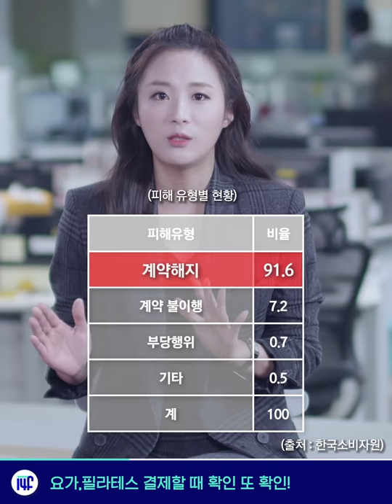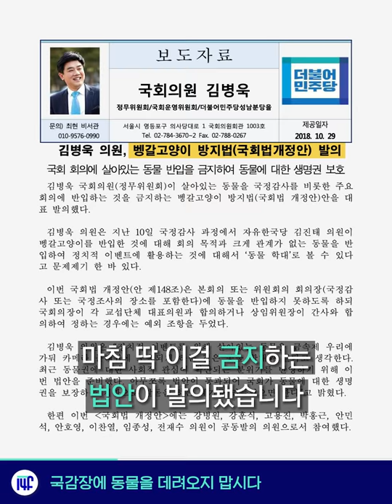필라테스 결제할 때 확인 또 확인! / 14F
필라테스 결제도 월세 계악처럼 꼼꼼하게!

[10월 31일 수요일, 일사에프 픽!]

00:00 필라테스, 한 번에 결제하면 안 돼요.
00:48 퇴근후카톡, 제발 그만하세요 부장님~
01:38 할로윈, 파티가 부담스럽다면 영화라도...
02:21 벵갈고양이, 국감장에 동물 데려오지 마!